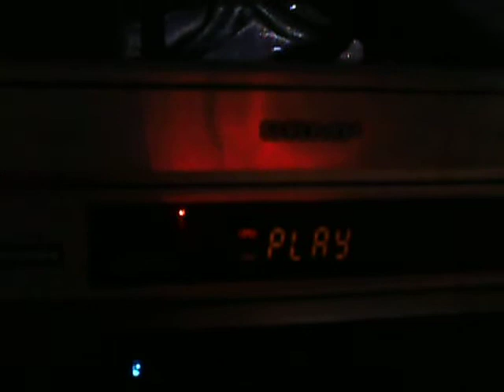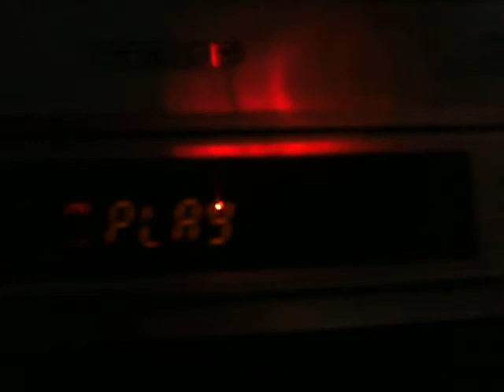VIDEO CASSETE HI-FI STEREO X 802 SEMP